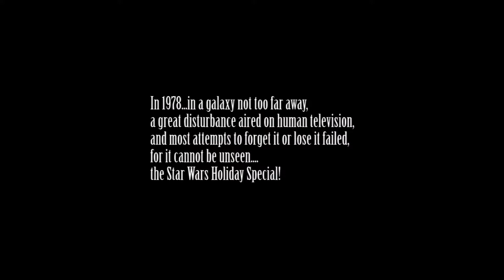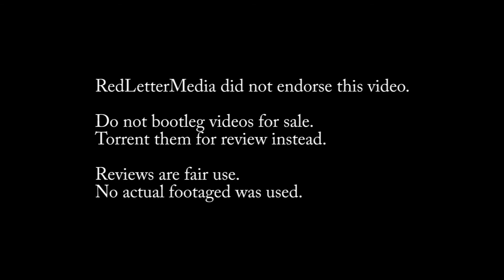Kal Kat in Review of the Star Wars Holiday Special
At long last, the most requested review on the web, the Star Wars Holiday Special is here! The cult classic of bad movies, voted one of the most surreal bad movies of all time, and worst holiday specials. Kal Kat looks at some of the making of the special, which apparently a Star Wars guest fan years ago told him about, including the fate of Itchy and Lumpy's costumes. He also nods to RedLetterMedia's spoof of a review of the same.